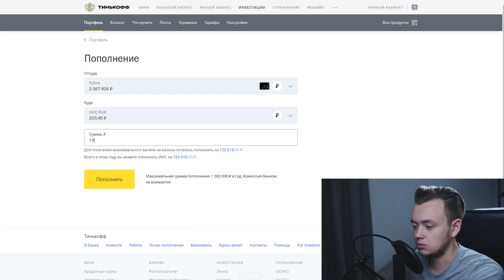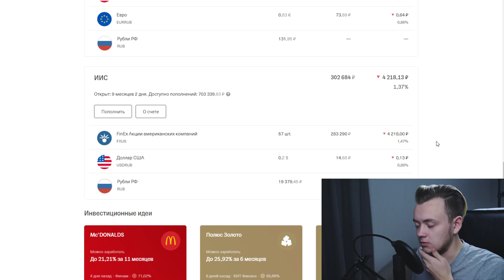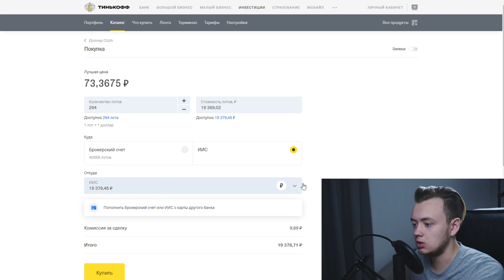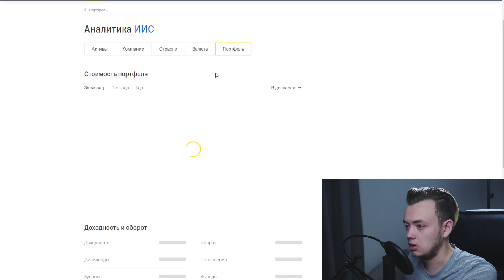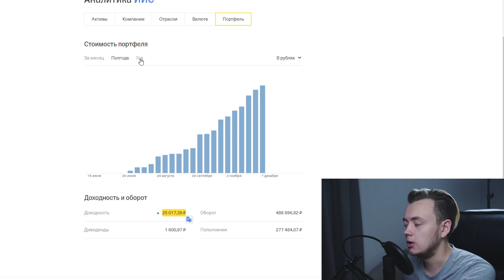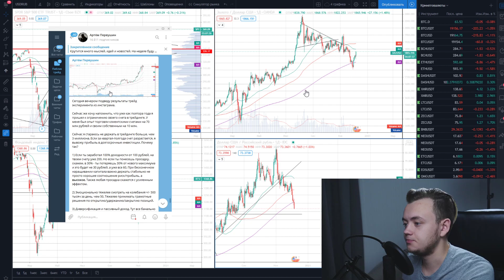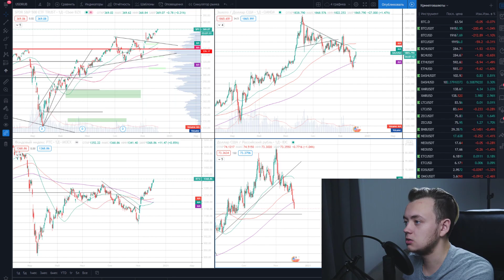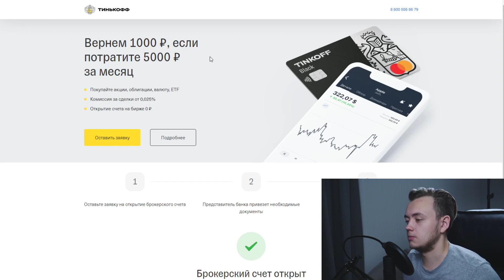ИИС 300 тысяч - цель достигнута. Закупаемся долларами // Миллион с Первушиным - выпуск №19.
В данной рубрике Артём Первушин инвестирует небольшие суммы на индивидуальный инвестиционный счёт с целью показать, что для результата не нужны миллионные пополнения, достаточно стабильности.

Сегодня счёт пополнен на 19 000 рублей и достигнута цель в 300 000 рублей на счету. Теперь можно составлять портфель из отдельных американских акций.

Сейчас американский рынок находится на историческом максимуме, в то время как доллар к рублю падает. Поэтому сегодня мы покупаем валюту.

Аналитика счёта гласит, что прибыль составила 418$. Это очень хороший результат. Какие акции купить на иис, куда инвестировать деньги, что будет с портфелем? - ответы на эти и другие вопросы вы увидите в рубрике далее.

Поддержать автора:
BTC – 1GG6JJyPTFKX8gUDDNNrQMgUxTpqH6EYeK
ETH – 0x55a70eae30be140b07b4c2285388ea696bdeac12

На канале вы можете найти ответы на вопросы, такие как:
Куда инвестировать?